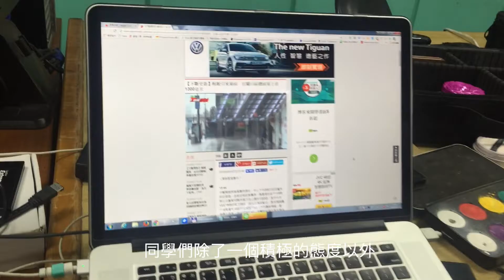永不放棄-韓國美容師中央會國際化妝美容競賽(黎明技術學院-簡美姬助理教授)